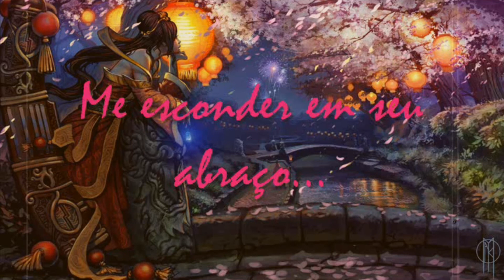Schiller Feat. Sara Brightman - Smile (2003) [Legendado Pt-Br]